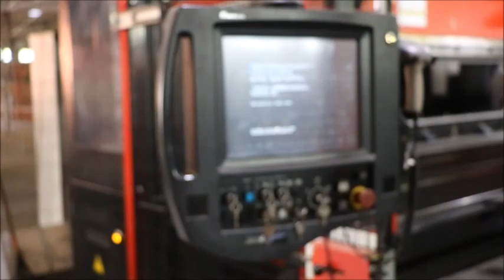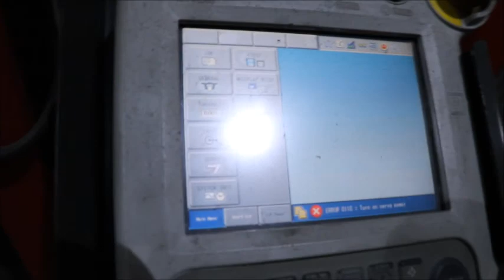AMADA ASTRO 100NT CELL 5-axis robotic press brake cell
You are looking for a used machine? Then you might be interested in this used machinery offer: AMADA ASTRO 100NT CELL 5-axis robotic press brake cell. Find more machine tools and other used metalworking, woodworking and plastics processing machinery Surplex is your reliable partner for the sale and purchase of used machines in Germany.